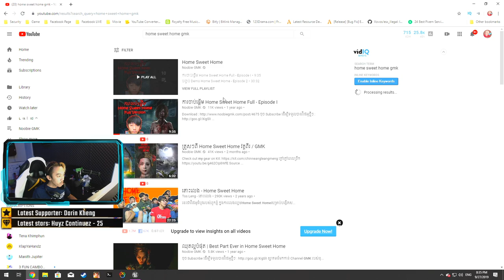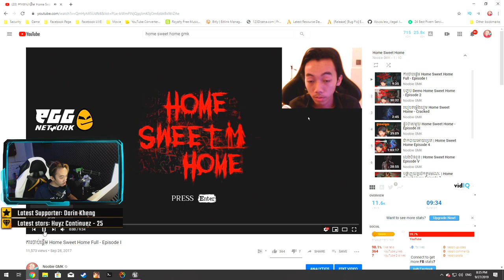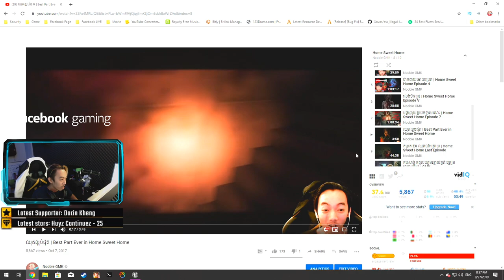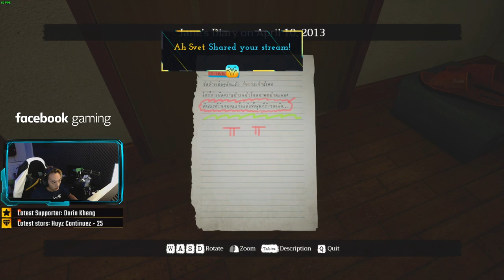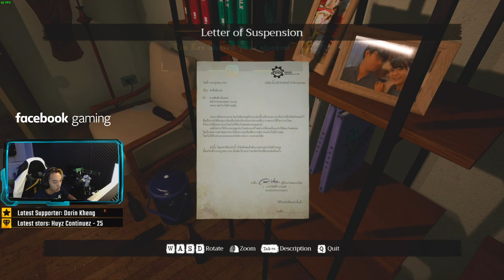Home Sweet Home Episode 2 / Khmer GMK